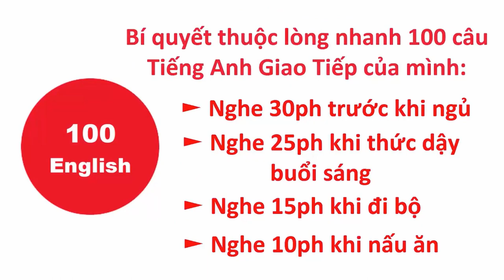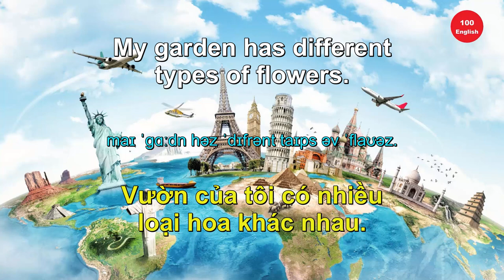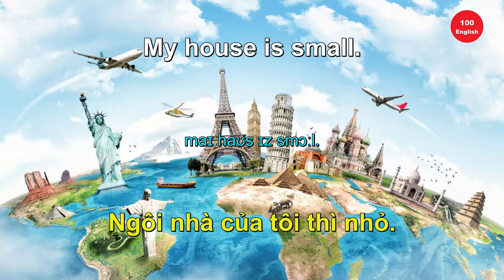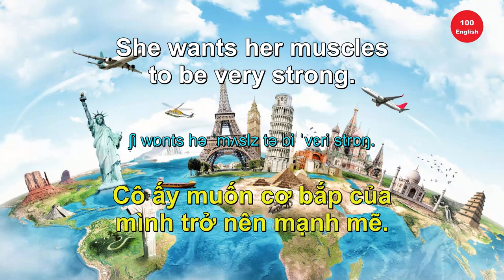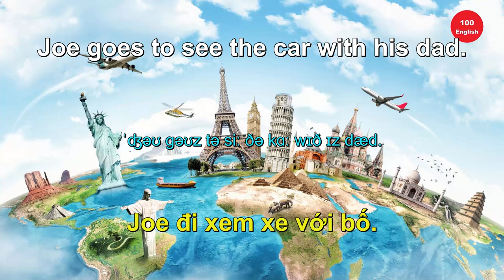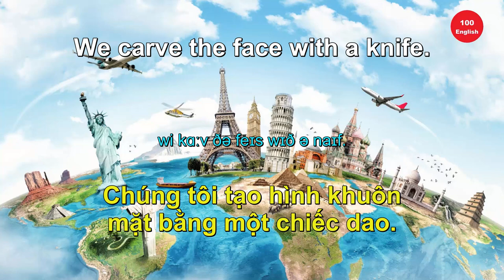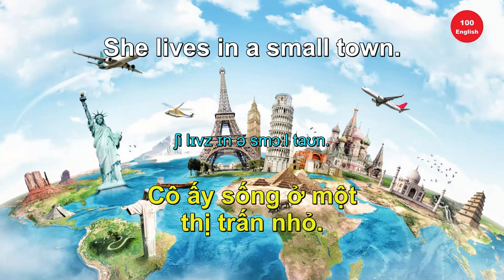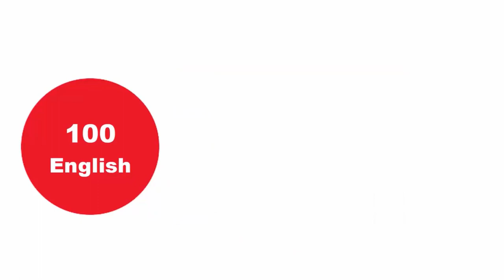100 Bài Luyện Nghe Tiếng Anh Cho Người Định Cư Nước Ngoài - Phần 1: Lesson 1-20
100 Bài Luyện Nghe Tiếng Anh Dành Cho Người Định Cư ở Nước Ngoài - Phần 1: Lesson 1-20

Bạn có bị mất gốc tiếng Anh giống mình không?
Đây là Bí quyết học của mình:
Lần 1: Bạn xem để bạn biết
Lần 2: Bạn xem để bạn hiểu
Lần 3 trở đi: Bạn học để bạn nhớ

Sống là để phấn đấu... Nghe đi bạn. Mưa dầm thấm lâu. 1 tháng mình đã thuộc lòng.